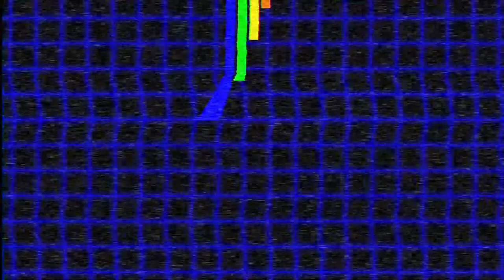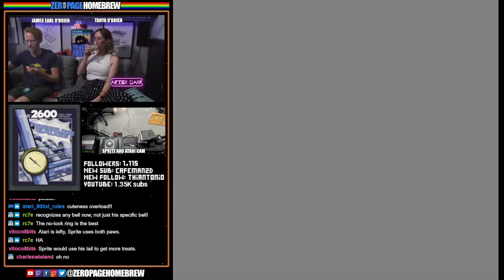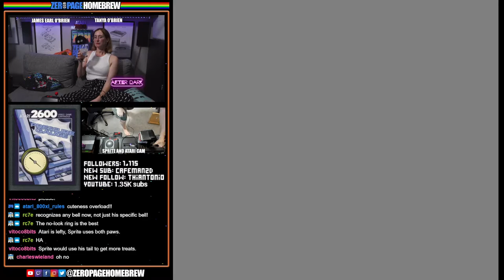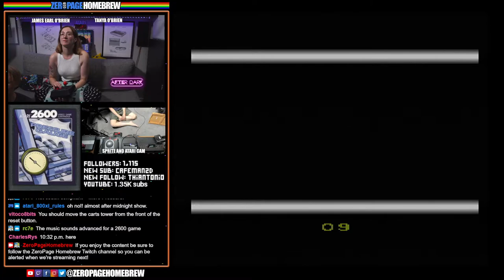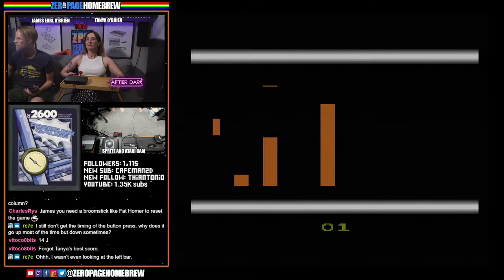AFTER DARK: Pressure Gauge (The 2600 High Score Showdown S6 | Atari 2600 Homebrew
00:00 - Intro/News
07:26 - Pressure Gauge (2000 | The 2600 High Score Showdown S6 | 2600) by John K Harvey @Propane13

60FPS through RetroTINK 5X-Pro: Atari 2600 (RGB), 7800 (SVID), 800XL (SVID), Jaguar (RGB)